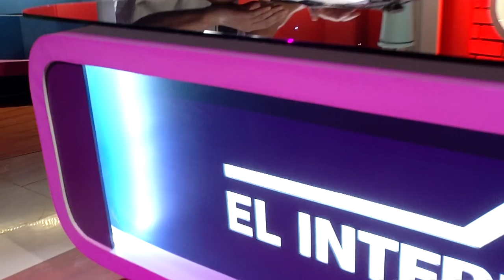"El mundo gay es súper sano" - Juvenal Rodríguez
Juvenal Rodríguez, heterosexual y dueño del bar gay 105, en entrevista con José Miguel Villouta, señaló que a diferencia de lo que suele pensarse, "el mundo gay es súper sano".

El Interruptor: lunes a viernes, 23:59 horas por VIA X, junto a José Miguel Villouta.